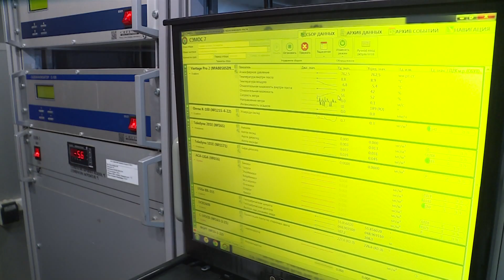Превышение формальдегида обнаружено в Салават Купере в Казани